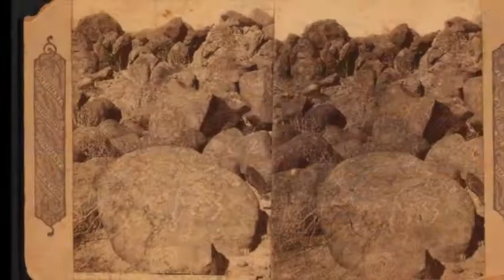Fire and Stone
Soundscape recordings in and around Albuquerque's West Mesa volcanoes, combined with original music by Bonnie Schmader.  Studio recording, additional instrumentals and editing by Janapriya Levine.